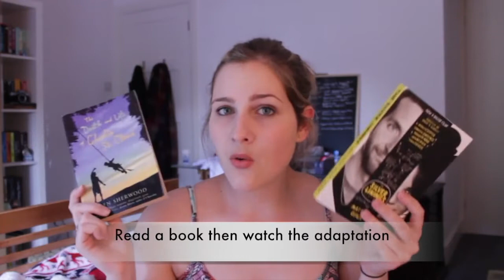BookTube-A-Thon TBR | 2016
I upload new videos on Thursdays!

Amazon Wishlist

Samantha xx